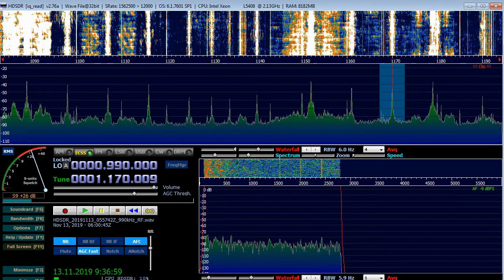1170 kHz. G-ENG. Greatest Hits Radio Teesside. Stock-On-Tees. 0.32kW 1832km 271deg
ID-Jingle 0:27
MAXUS + TX3A 0deg at KO37XU
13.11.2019